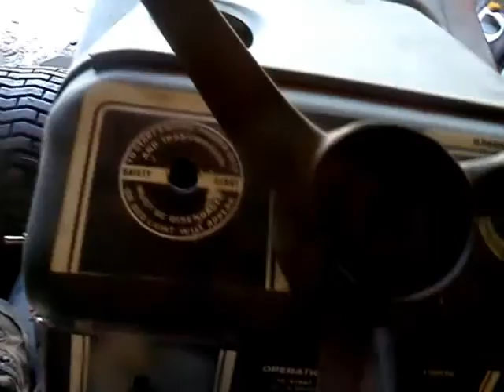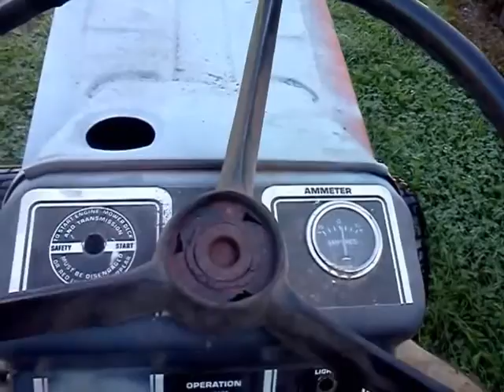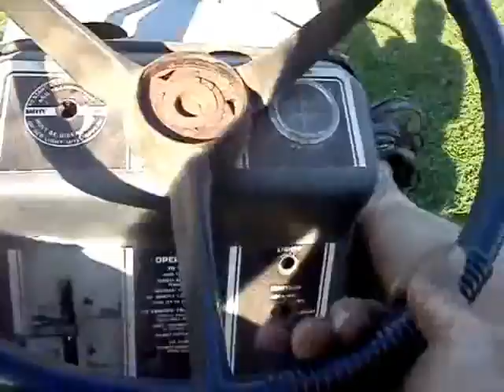mud mower 8 it mower little now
i have it on all wheel now just need little more work
but i tolk it for a ride
ill show the pullys better in the next video
and need fix the steering so it little more save